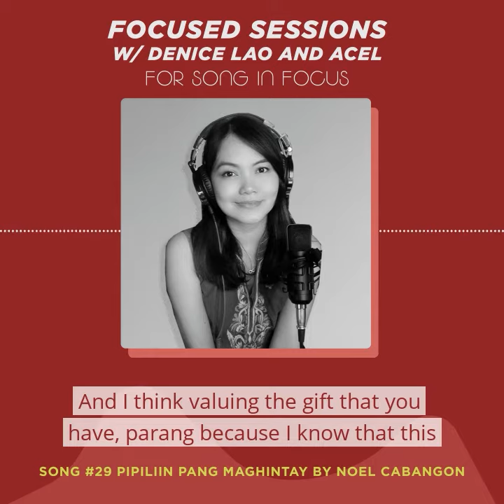Song In Focus: Pipiliin Pang Maghintay by Noel Cabangon (Podcast Audio Snippet - Song #29)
Learn about the real stories behind 'Pipiliin Pang Maghintay' by Noel Cabangon.

Hosted by Acel and Denice Lao

Produced by Passion Fruit Marketing Consultancy